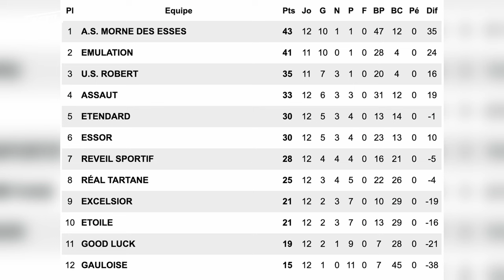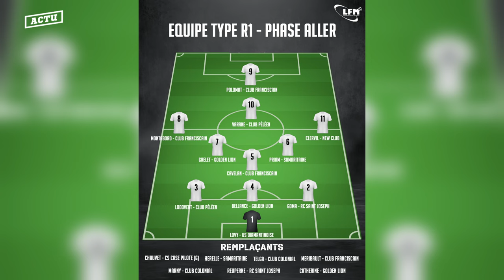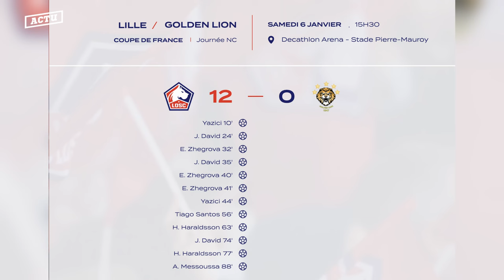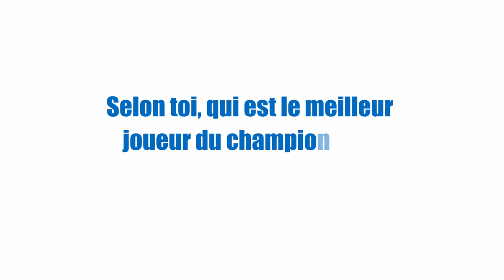Madin Foot - Épisode 39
Madin Foot

00:00 Générique
00:20 Sommaire
01:01 Actu
10:02 Grand Format
15:21 Top Buts
16:18 Matinino
19:26 Quoi de Neuf